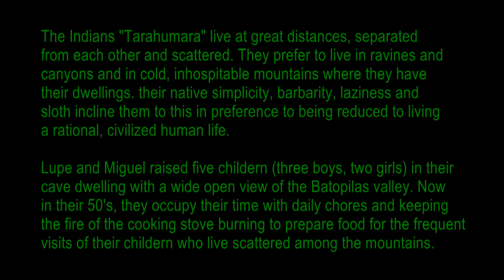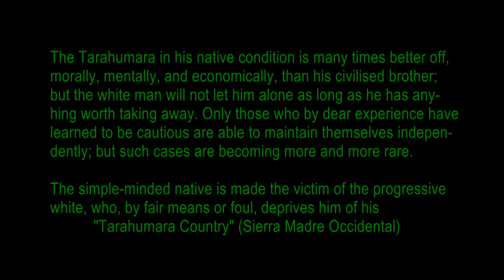226 Insight into the Tarahumaras life, Mexico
The introduction text  is how a priest in 1600 descripted the Tarahumaras.

The Indians "Tarahumara" live at great distance, separated from each other and scattered. They prefer to live in ravines and canyons and in cold, inhospitable mountains where they have dwellings.
Lupe and Miguel raised five childern (three boys, two girls) in their cave dwelling with a wide open view of the Batopilas valley.
Now in their 50's, they occupy their time with daily chores and keeping the fire of the cooking stove burning to prepare food for the frequent visits of their childern who live scattered among the mountains.
During my four day visit I had plenty of time to think about the real life.